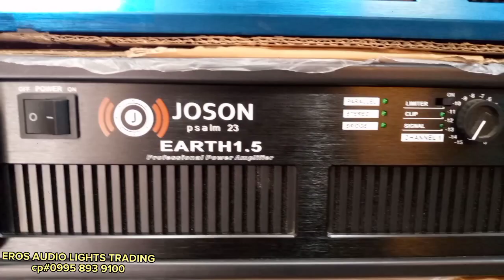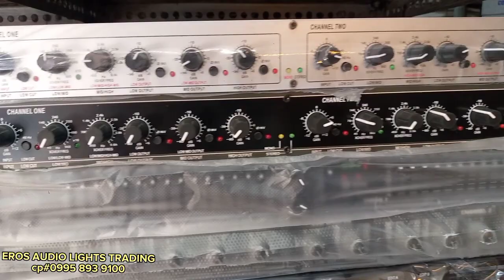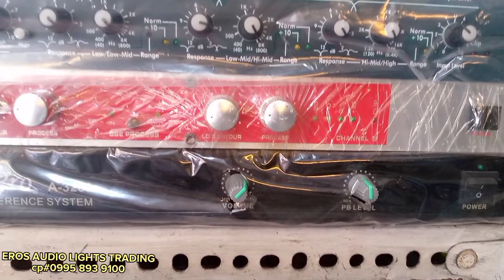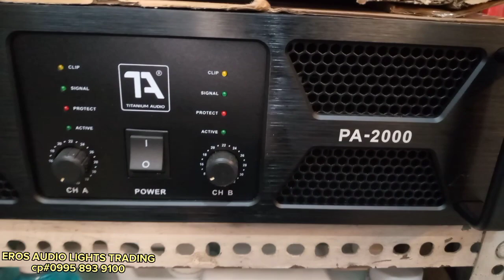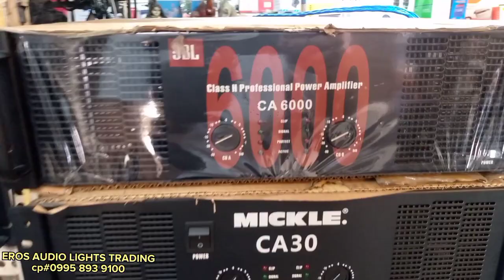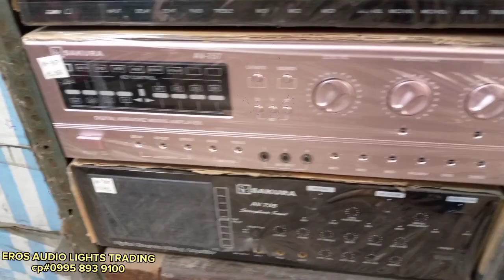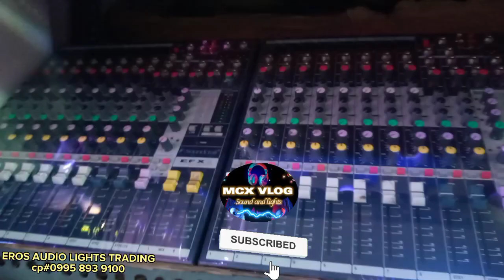MGA POWER AMPLIFIER SA EROS AUDIO LIGHTS TRADING RAON QUIAPO MANILA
MGA power Amplifier sa Eros audio lights sa Raon Quiapo manila